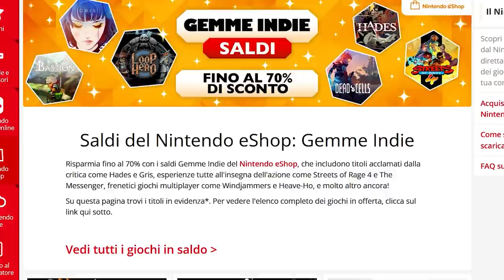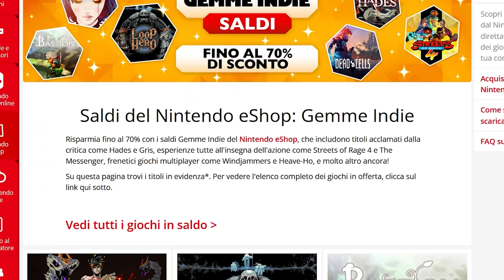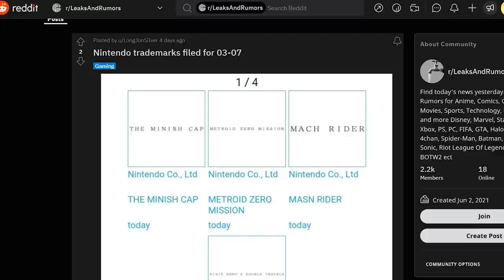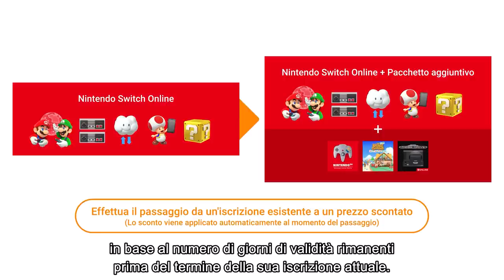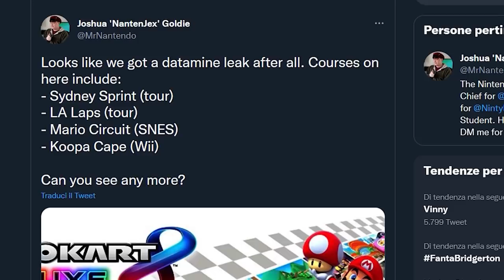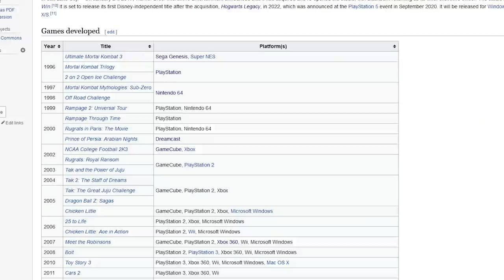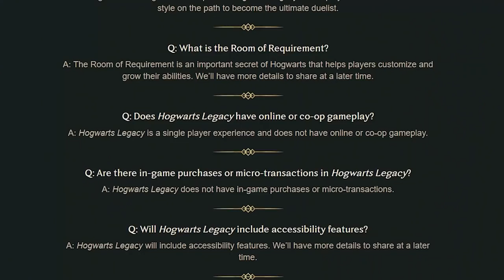IL GBA ARRIVA SU SWITCH? | MARIO KART 8 DELUXE: SCOPERTE 8 NUOVE PISTE | HOGWARTS LEGACY SU SWITCH!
Come mai si è tornato a parlare di un possibile arrivo del Game Boy Advance su Nintendo Switch? Nintendo sembra interessata in qualche modo a portare Metroid Zero Mission e The Legend of Zelda Minish Cap su console ibrida?
Oggi escono le prime 8 piste del DLC pacchetto aggiuntivo di Mario Kart 8 Deluxe su Switch ma i dataminer hanno trovato nel codice di gioco riferimenti ad altre 8 tracce provenienti dalla storia del brand: cosa ne pensate?
Lo State of Play di presentazione di Hogwarts Legacy ha lasciato tanti utenti a bocca aperta. L'open World proposto da Avalanche studio sembra avere il potenziale di diventare il gioco dei sogni degli amanti di Harry Potter. A quanto pare il titolo non solo non sarà un'esclusiva Playstation ma... Arriverà anche su Switch!

00:00 Solo Risposte Sbagliate
00:27 Intro
01:22 Tre nuovi giochi Sega Mega Drive si aggiungono al NSO + pacchetto aggiuntivo
02:42 Nuovi sconti su eShop: in offerta tanti titoli Indie!
03:14 Occhio a Tunic: un ottimo clone di Zelda su Game Pass per Xbox e PC
03:53 Metroid e Minish Cap: il GBA arriva su Switch?
05:33 Il Datamining svela le nuove piste di Mario Kart 8 Deluxe
07:14 Hogwarts Legacy Arriva su Switch!
09:59 Outro e Patreon